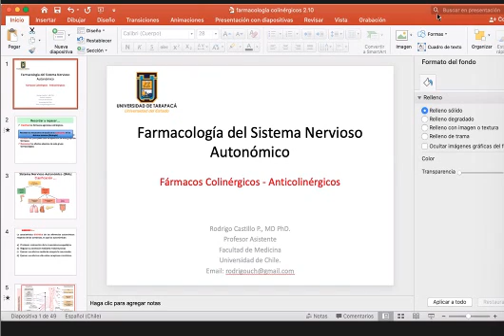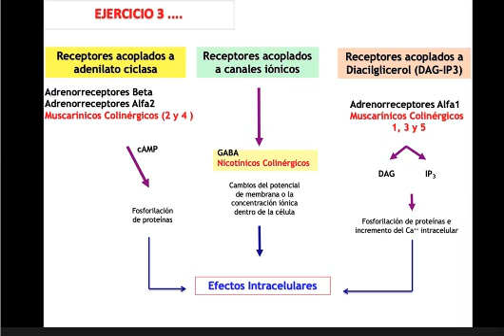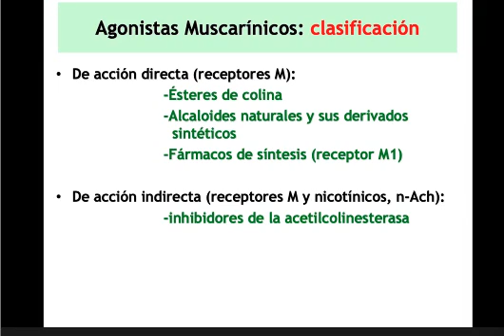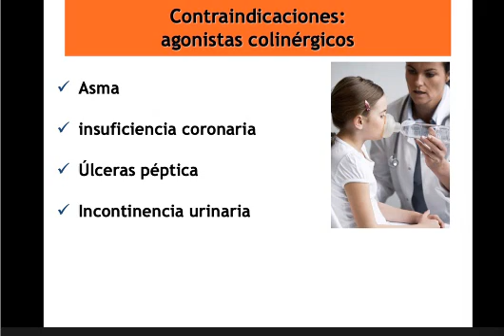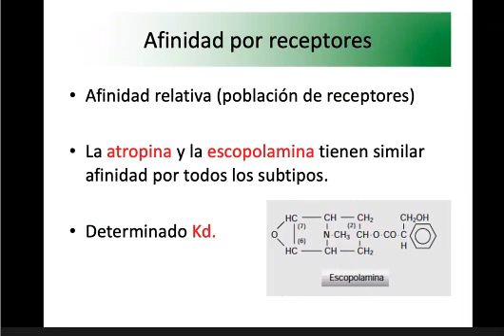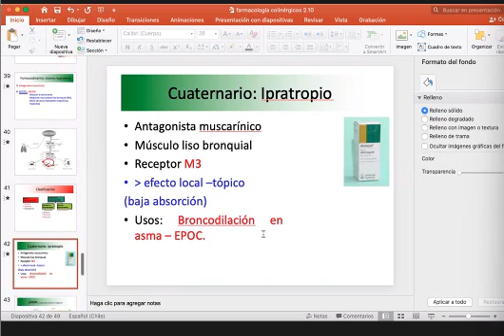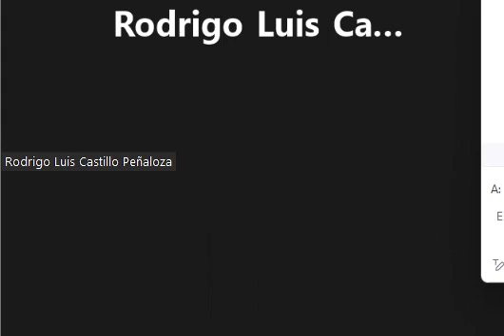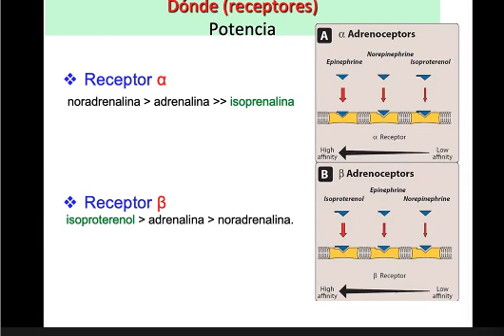Clase 7 farmaco